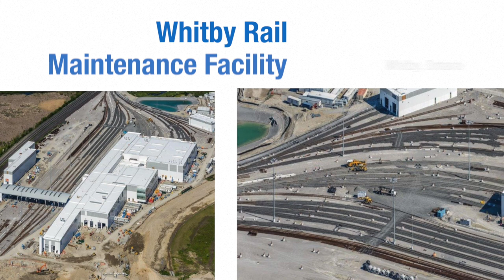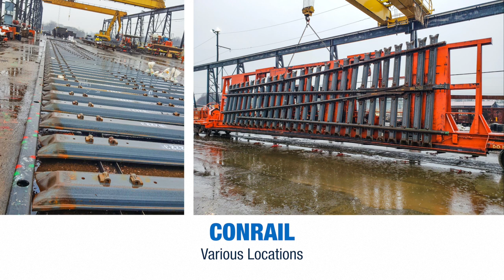NARSTCO Supplying Steel Ties and Turnouts Across North America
NARSTCO is making an impact across North America, supplying steel ties and turnouts to critical port projects, industrial rail yards, intermodal facilities, and more.